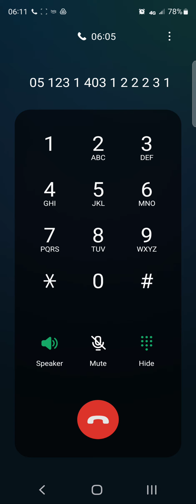forged gowallet.com?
fake or forged gowallet.com? they modded the credit card readers in the local shell near alaska ave, 98136, usa. some months ago (in november i think)